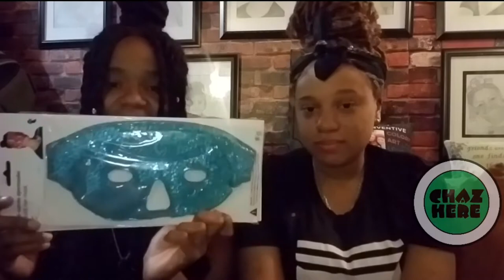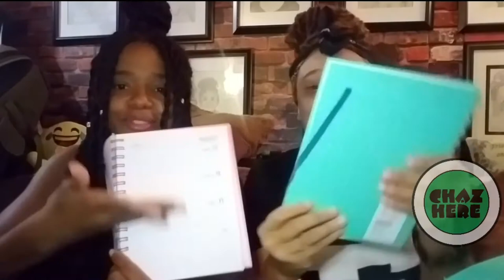Sister Tag: Store Haul (My 1st Giveaway)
2. Like the video
3. Comment your guess for the store name